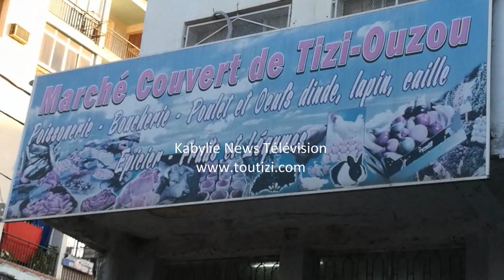JSK - au sommaire de Micro ouvert à 21 heures: le communiqué de Mohand Cherif Hannachi